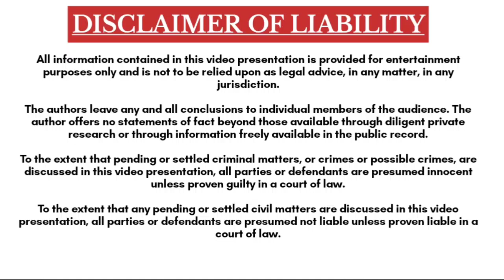காதலனால் கொல்லப்பட்ட பெண்😔 Shraddha Walker Murder Mystery...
[Hello! This is Kalai❤️

The authors leave any and all conclusions to individual members of the audience. The author offers no statements of fact beyond those available through diligent private research or through information freely available in the public record.

thriller,crime stories, true crime stories,suspense thriller movies,suspense movies,crime thriller movies,mr tamilan, movie review